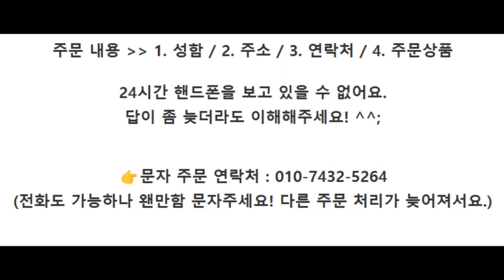양갈비 숄더랙 1kg급 37,000원 850g급 33,000원 (갈비6-10대 / 850g내외)👉문자 주문 연락처 : 010 -7432 -5264🚛배송비 4,000원 별도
양갈비 숄더랙.
진짜 양고기는, 1년 미만의 램.
양 향은 있어도 잡내는 "절대" 없습니다.
그리고 육즙은 그냥 폭탄급으로 한가득 이에요.
받으셔서 소금이나 후추 뿌린다음
시즈닝해서 드셔도 좋고요.
놀러가실때 숯불, 집에서 프라이팬, 에어프라이기
어떻게 드셔도 맛있습니다.
매일 드시던 삼겹살,목살 이런 고기랑은
색다른 매력과 맛을 느끼실 수 있습니다.
좋은 양고기의 기준, 제가 맛으로 정리 해드리겠습니다.
(15시 30분 이전 주문시 당일발송=익일수령!)

1. 양갈비 숄더랙 1kg급 - 37,000원
(갈비6-10대 / 1kg내외)
2. 양갈비 숄더랙 850g급 - 33,000원
(갈비6-10대 / 850g내외)